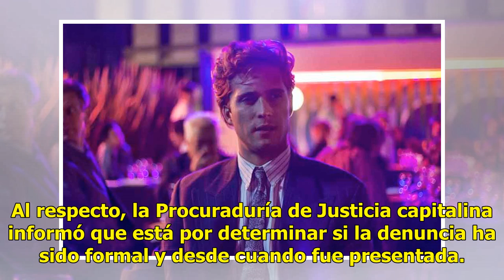Investigan presuntas extorsiones contra Diego Boneta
Por presuntas extorsiones contra el actor Diego Boneta, quien interpretó al cantante Luis Miguel en una serie de Netflix, la Fiscalía Especial de Investigación para la Atención del Delito de Secuestro (FAS) de la Procuraduría Capitalina, abrió una carpeta de investigación por el delito de extorsión.